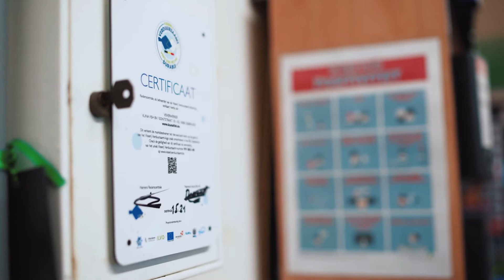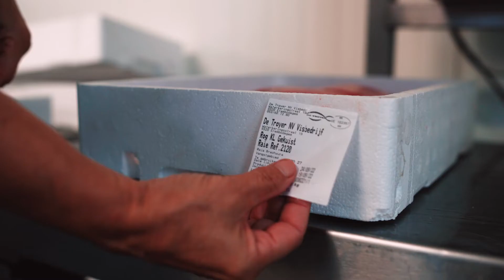Passie en respect voor vis bij Kuna Fish in Zeebrugge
Kuna Fish uit Zeebrugge is de specialist in het bewerken en verwerken van alle platte en ronde vissoorten. Wij fileren en zorgen voor panklare verse vis, maar verkopen ook vissen in hun geheel. Tweemaal per week is er verse visaanvoer uit Frankrijk, maar ook vis uit Noorwegen, Denemarken en Nederland kan u bij ons bestellen.
Verder is er natuurlijk ook de dagelijkse aanvoer verse vis de we zelf uitkiezen op de visveiling. Bij ons krijgt u kwaliteit aan een scherpe prijs en bent u altijd zeker van uw rendement. De leveringsbon vermeldt steeds het nettogewicht aan vis. Het Team van Kuna Fish streeft constant naar een mooi eindproduct.
We zijn gepassioneerd door vis, de visserij, verse Noordzeevis en zetten vol in op de wensen van de klant. Belangrijk voor ons is passie en een groot respect voor vis. Ons uitgebreide team omvat onder meer fileerders, productiemedewerkers en administratief personeel. Verder zorgen zelfstandige helpers en jobstudenten voor extra mankracht.
Na meer dan 33 jaar ervaring in de vissector besloot zaakvoerder Nadine om samen met een gemotiveerd team de handen in elkaar te slaan. Onze fileerders zorgen ervoor dat de vis wordt gefileerd en panklaar gemaakt. De teamleden van de productie wegen en verpakken de verse vis. Uw garantie voor een perfecte service.

INFO:
Kuna Fish
Sontstraat 101-102, 8380 Zeebrugge